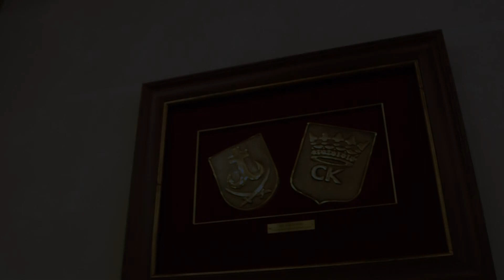"Вінницьке диво". Що далі... Інтерв'ю з Володимиром Гройсманом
"Вінницьке диво". Що далі...
Інтерв'ю з Володимиром Гройсманом